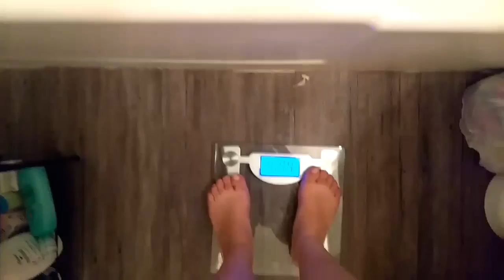Fitmas week 7 || weigh-in plus NSV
Welcome back to week 7 of fitmas. Can't believe how fast this year is going!!! Want to know how I did during this week?

HW: 185lbs
SW: 175lbs
SW in Fitmas: 172.9
CW: 169.4
GW: 125-130lbs
Lbs aimed to loose in challenge 15lbs

Jackie Heart